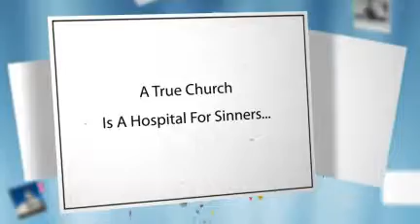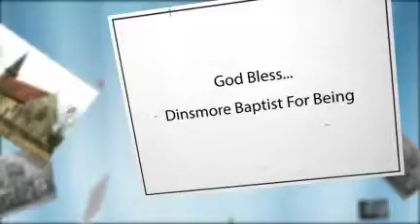FEB 5 PM SERVICE STARTER